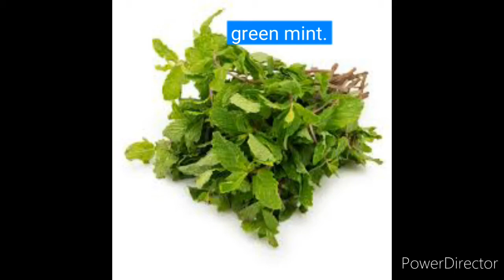पाणी पुरी ( मसाला पाणी) Thela style home made chat pani ( pani puri )recipe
...All about to health and it's home made( gol gappa ) pani puri recipe.

अगर आप में जो चीजे अपने किटचें में इस्तमल् करती हुन वोह खरिद्न चाटे हैं तो नीचे क्लिक करके खरीद सकते हैं

Mixer i use

Induction machine i use

Aata chaki i use

Fridge i use

11 in 1 slicer